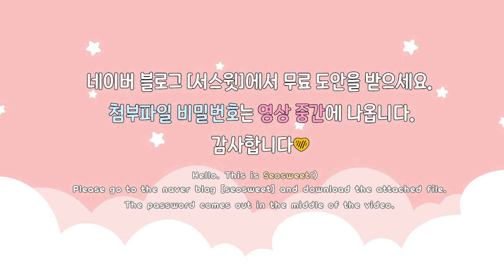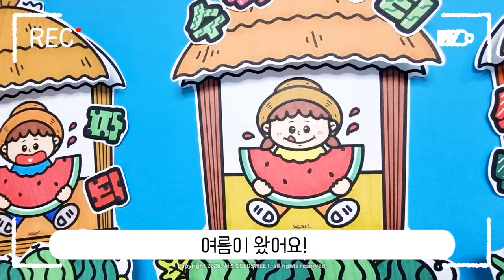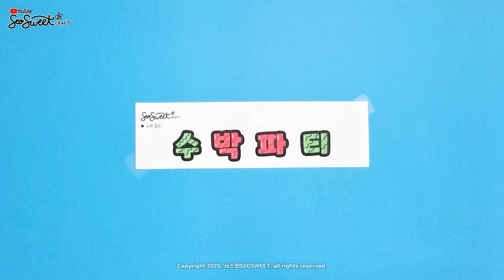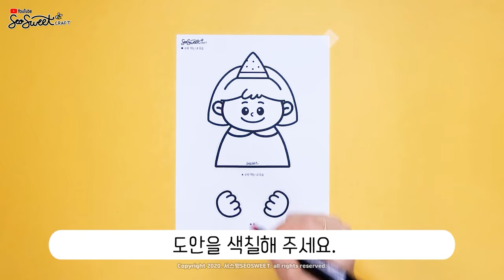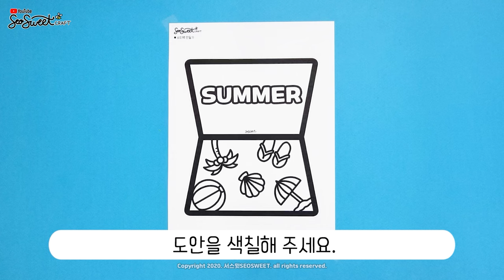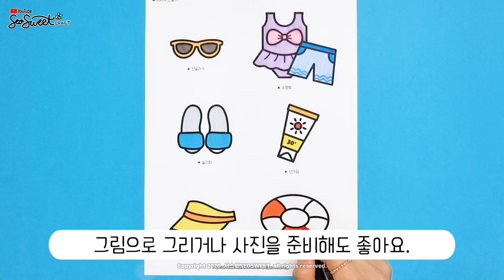[여름] 5가지 여름 만들기 / 만들기 / 미술 / 활동지 / 무료도안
🧡다운로드🧡
영상 중간에 첨부파일의 비번이 나옵니다🙂